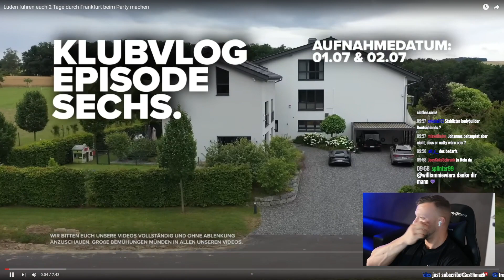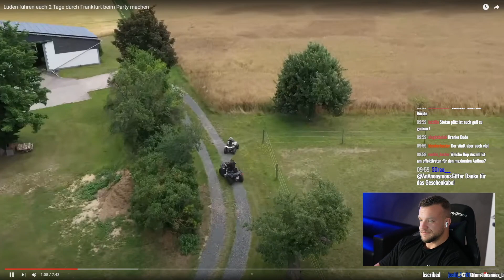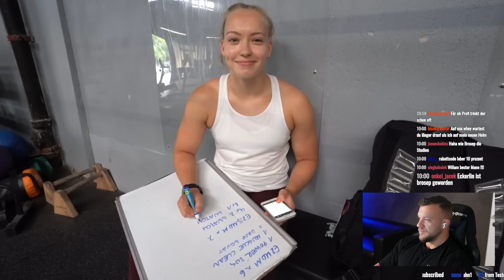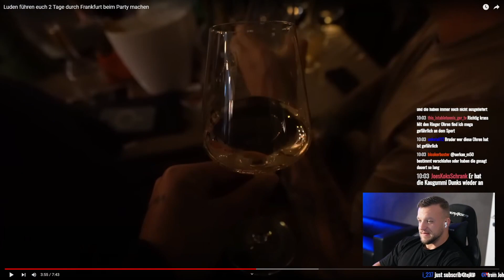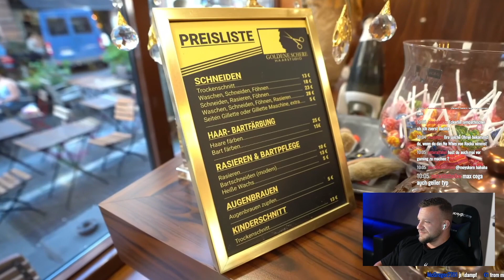Das ist krank, wenn Christian Eckerlin im Puff säuft! William Niewiara Live Reaktion